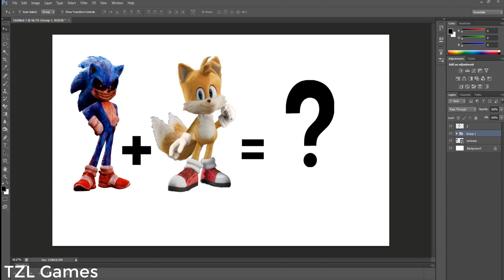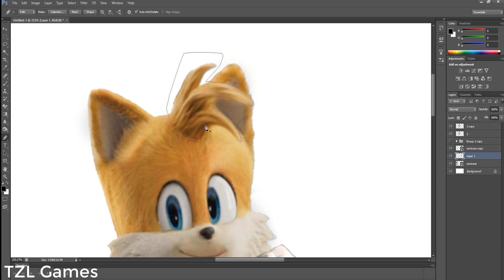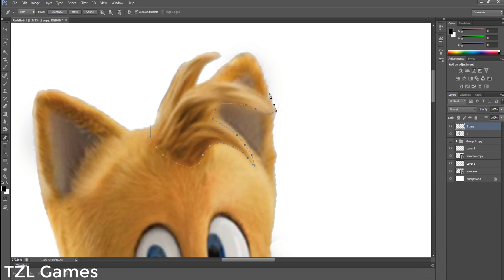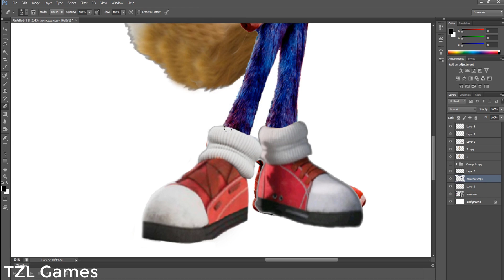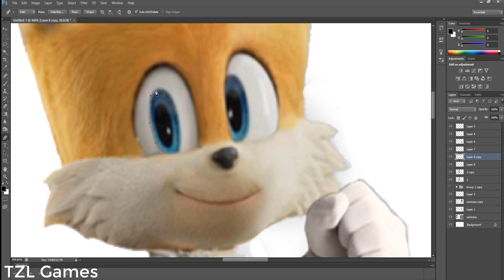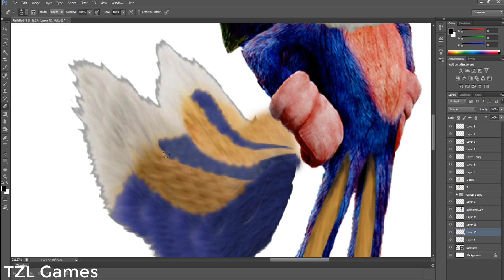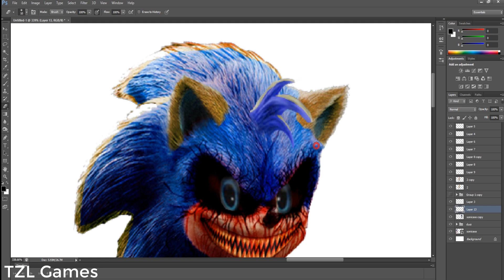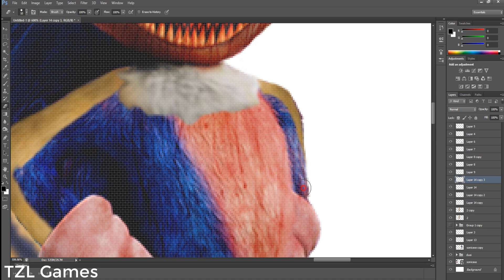SONIC fusion Tails fusion - Sonic And Tails all in one TZL Games - How To draw